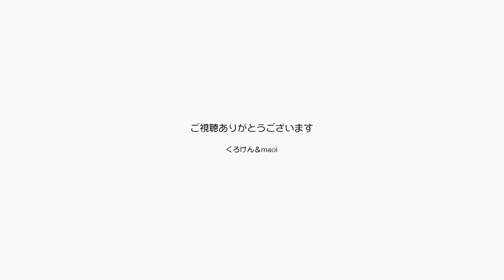暑い日にジャンポンまったりで窓辺にセミが止まった【Jean & Pont 2578】2021/8/16 保護猫ジャンけんポン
暑いねぇ雨も降ったりして鬱陶しい日々が続きますが、突然窓辺にセミが止まって休んでいました。
流石のセミも暑さで参っているのでしょうか？
ジャンくんとぽんちゃん位は気づかれないようにそっとしておきました。
パパはアニメソフトのAFTEREFFECTSのbwん今日です。